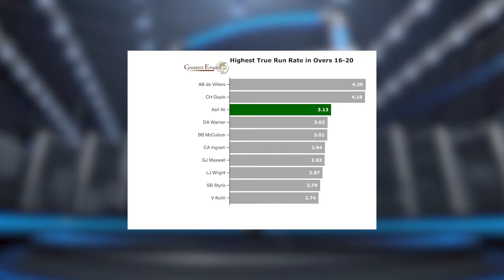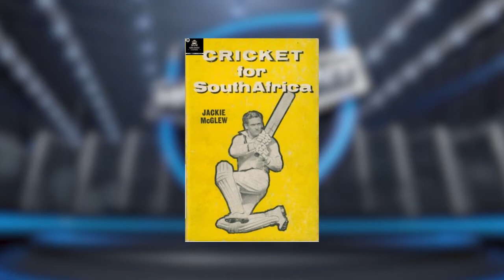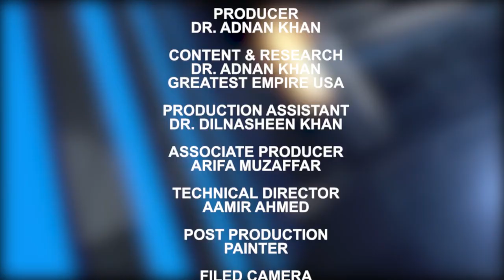India create History,1st Asian to Beat Aus in Aus, SA Outclassed Pak in Test Series, Match Point 80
DR ADNAN KHAN  is a Pakistani - Canadian Sports Anchor, Doctor by profession, Cricket is in the Blood, Television talk show host , Sports Jockey, STATS GURU, Sports Expert, Anchorperson Based in Toronto - New York. Hosting Sports Shows since 20 years. He hosts the Live Sports Show "Match Point" on Television as well as Radio in USA & Canada